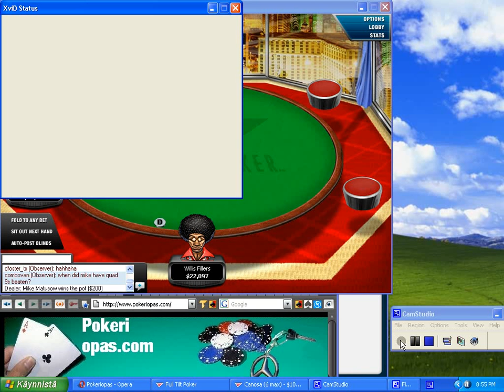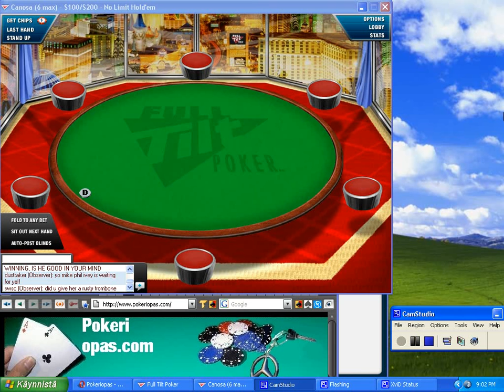Mike Matusow $100/$200 NO Limit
Mike Matusow $100/$200 NO Limit against Wills Fillers.